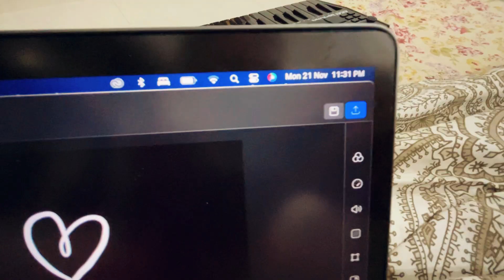How many Cows we have in Village ❤️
Thank you for supporting us and appreciating our work ❤️